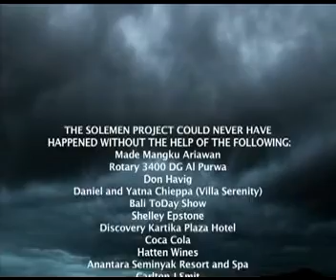SOLEMEN - Day 30 - Kuta, Bali (2)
SOLEMEN returns!! It's time for party, fun and music!!